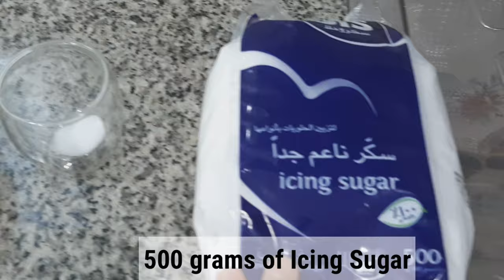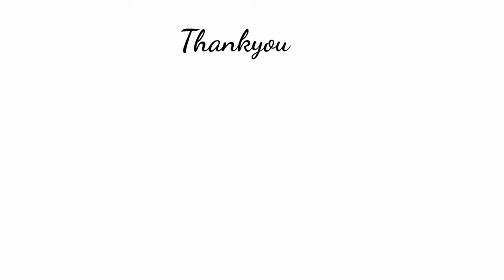Super Easy Chocolate Frosting Recipe ( Buttercream Frosting)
Soeasy Chocolate Frosting#Tutorial

500 grams Powder sugar
150 grams Unsalted Butter
100 grams Cocoa Powder Unsweetenend
1/2 tsp Salt
100 grams boiling Water
1Tbsp Optional Vanilla Essence

80 grams Dark Chocolate Converture

Baking is where you find something you’re Passionate about and keep Tremendously Interested in It.

About Free Cakes  Tutorial brings you from Food Ideas and recipes for your Baking Experiences.We believe that cr
eative options will help you to im
prove your skills and enjoy every co
llection of Recipes We Have For You .

Thankyou for Watching and Supporting our Channel, Just wait to See more new Upload Videos on FREE CAKES TUTORIAL